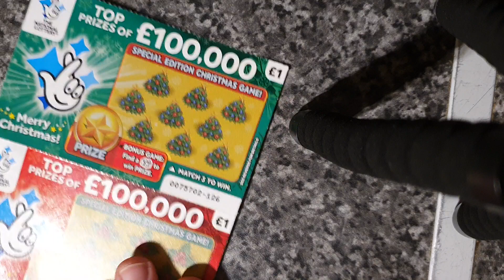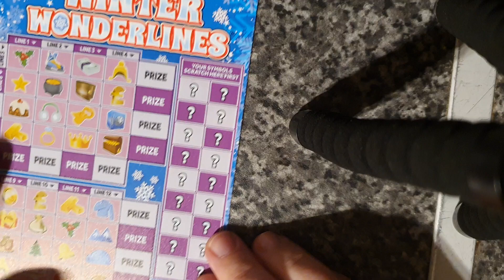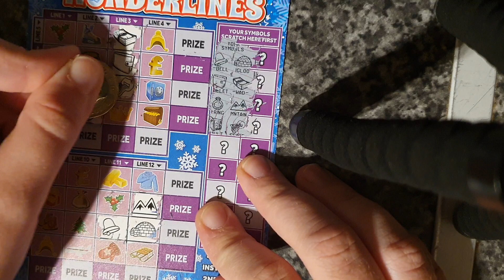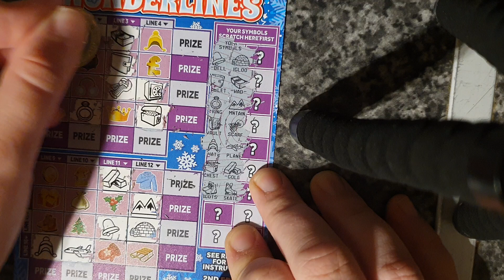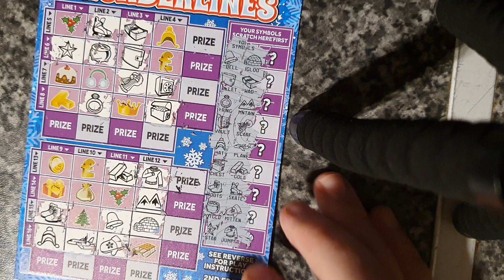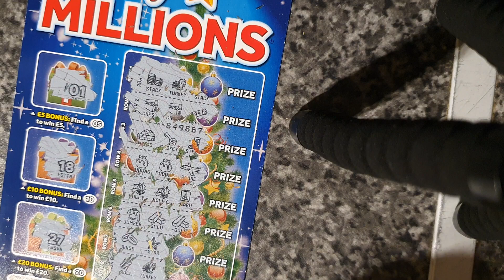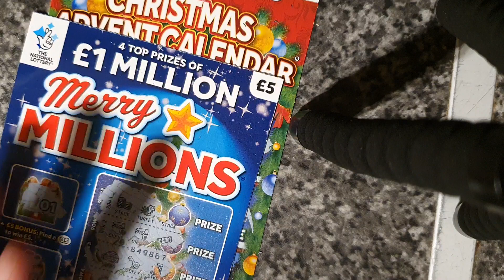Christmas Scratchcards 🎄🎄❄☃️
Christmas scratchcards minus the Christmas Cash!